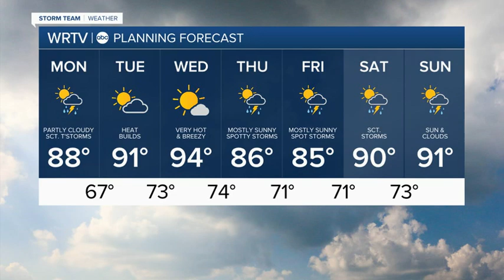Severe storms possible today